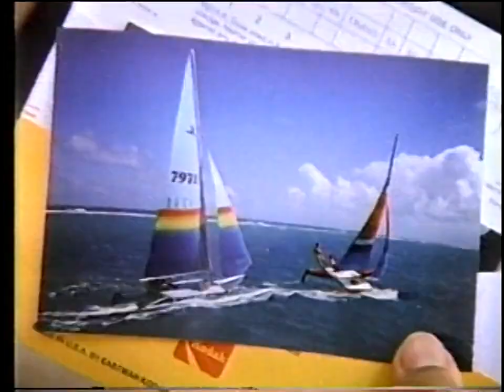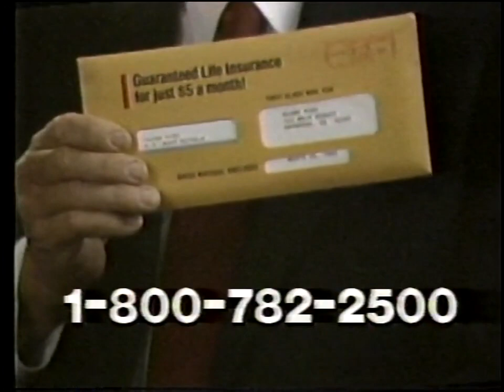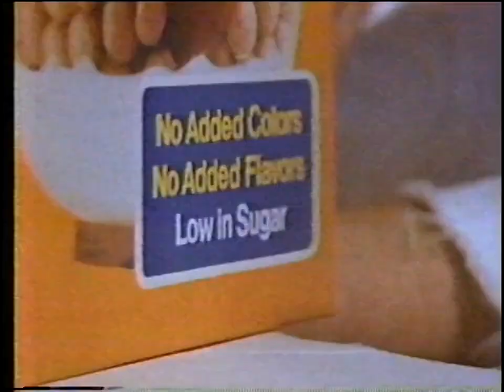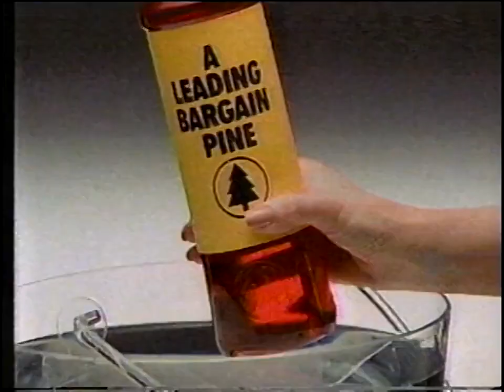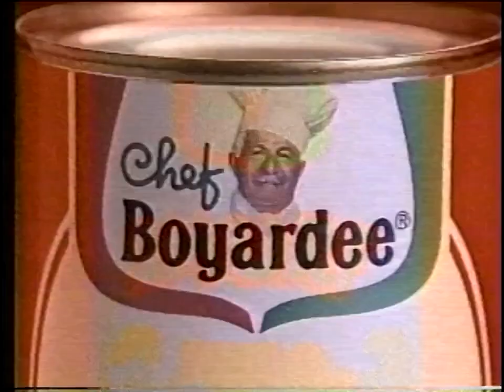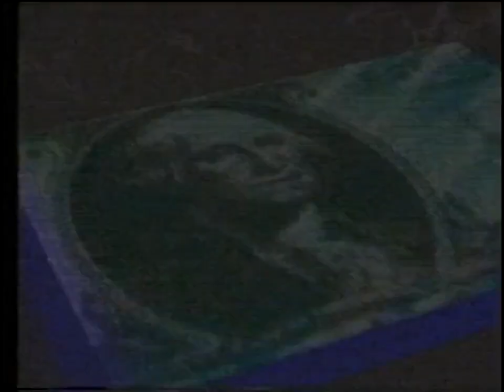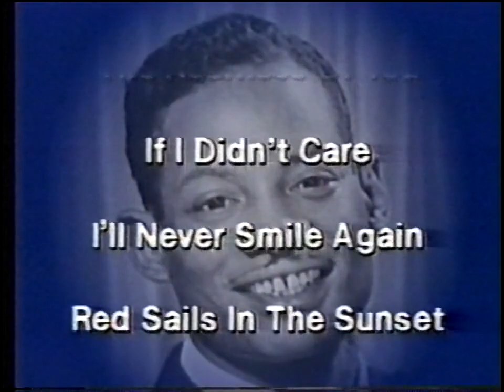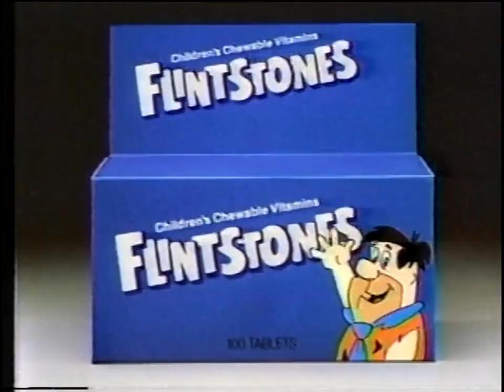SuperStation WTBS Commercials, May 23, 1986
From an airing of the movie "Gidget."
CONTENTS (of which, I own none):
1. Kodak VR 35 Camera Commercial
2. Veterans Life Insurance Company Commercial/Infomercial
3. WTBS "Cousteau's Rediscovery of the World: Haiti" Promo
4. WTBS SuperStation Morning Movie Interstitial
5. Eckerd Commercial
6. Kix Cereal Commercial
7. Super Bug-Away Commercial/Infomercial
8. WTBS SuperStation Morning Movie Interstitial
9. WTBS (Preview) "The Wings of Eagles" Promo
10. Pine-Sol Commercial
11. WTBS SuperStation Morning Movie Interstitial
12. Sensai by Frances Denney Fragrance Commercial
13Stove Top Stuffing Commercial
14. WTBS SuperStation Morning Movie Interstitial
15. WTBS "Gunsmoke" Promo
16. JCPenney "American Style" Commercial
17. Chef Boyardee Commercial
18. Tilex Commercial
19. Formula 409 Commercial
20. Lee Press-On Nails Commercial
21. Pierre Cardin Luggage Commercial/Infomercial
22. WTBS SuperStation Morning Movie Interstitial
23. JCPenney Luggage Sale Commercial
24. Eureka Express Vacuum Cleaner Commercial
25. Lee Press-On Nails Commercial
26. Formula 409 Commercial
27. Soft Scrub Cleaner Commercial
28. Holly Farms Thin n' Fancy Fillets Commercial
29. WTBS promo for Braves vs. Cardinals MLB game
30. WTBS SuperStation Morning Movie Interstitial
31. News Watch (from CNN Headline News)
32. Eckerd Commercial
33. The Platters Collector's Treasury Album Commercial/Infomercial [Partially muted due to copyright]
34. News Watch (ending)
35. Kool-Aid Commercial
36. Holly Farms Thin n' Fancy Fillets Commercial
37. Hot Shot Roach and Ant Killer Commercial
38. Flintstones Vitamins Commercial
39. Poltergeist II: The Other Side Movie Commercial
40. WTBS "The Victors," "The Wings of Eagles," "The Fighting 69th," and "Sergeant York" Promo
41. WTBS "Perry Mason" Promo